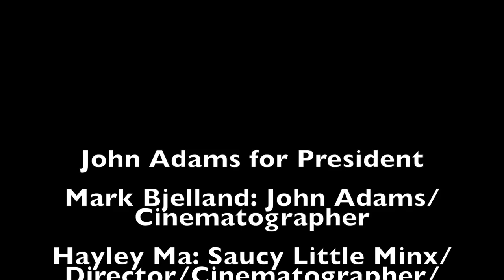HML Campaign Video 1920 x 1080